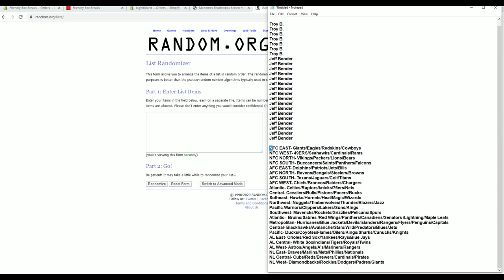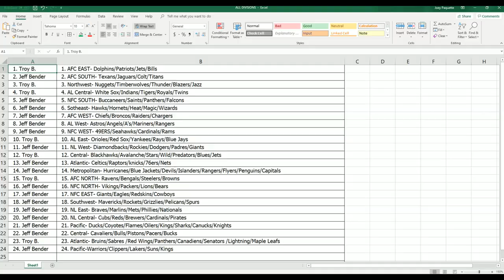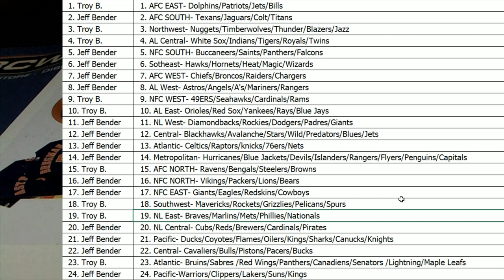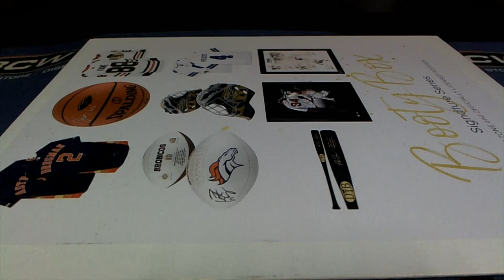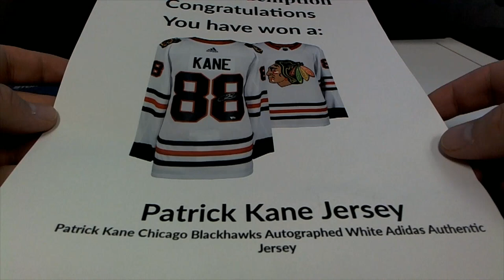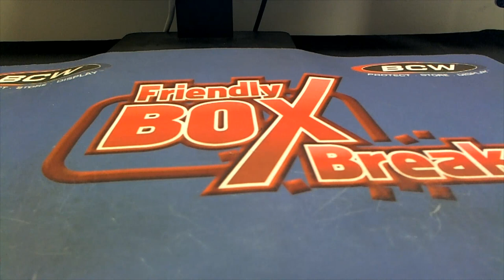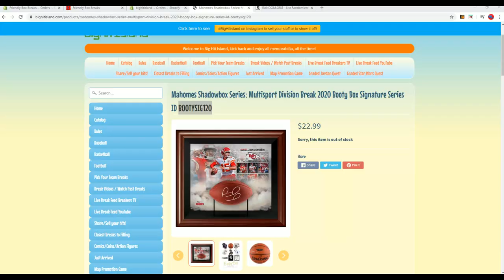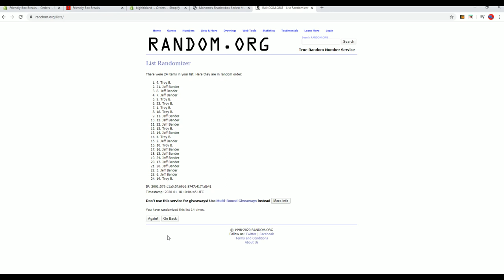Mahomes Shadowbox Series Multisport Division Break 2020 Booty Box Signature Series ID BOOTYSIG120